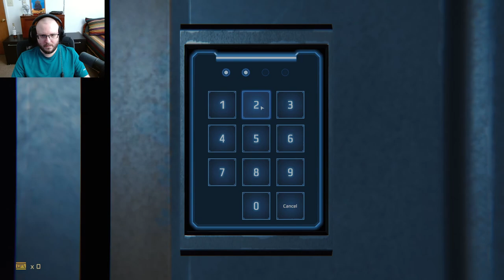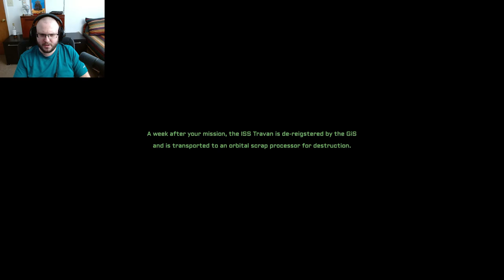Where's The Exit!?! │ Decrypt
When a freight ship goes missing and is later found abandoned, you are sent to investigate it to solve the mystery of its missing crew.
The ISS Travan is found at a fringe system thousands of klicks off its original course.
The GiS Trade Federation believes that its crew has abandoned the ship to evade crippling trade fines in a brutal interstellar economy. You are a Data Forensics officer assigned to investigate the vessel.
What you will uncover on the Travan is a far more insidious and horrifying truth.